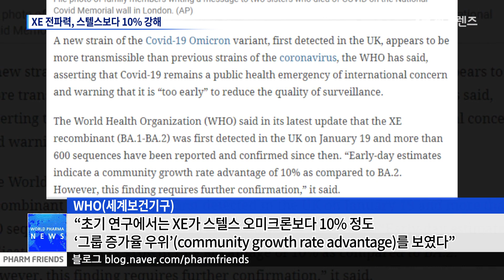오미크론의 새 변이 'XE' "언제 한국상륙?"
전 세계를 휩쓸었던 신종 코로나바이러스 감염증 오미크론 변이의 유행이 정점을 지나 확진자 수가 감소하며 각국이 방역 규제를 완화해 일상 회복에 나서는 분위기입니다. 하지만 ‘델타크론’이나 ‘XE’ 변이 등 새로운 변이가 계속 발견되면서 세계는 다시 긴장하고 있습니다.

그중 특히 영국과 대만 등지에서 발견된 ‘XE'는 기존 오미크론(BA.1)과 스텔스 오미크론(BA.2)이 결합한 것으로 전염력이 스텔스 오미크론 보다 더 높을 가능성이 있다고 밝혔습니다.

2일, 외신에 따르면 WHO는 지난달 29일 발표한 주간 역학 보고서를 통해 코로나 새 변이인 ‘XE’가 올해 1월 19일 영국에서 최초 감염이 보고되었고 이후 두 달여 만에 대만에서 유럽을 경유한 확진 사례가 나왔습니다.

WHO는 “추가 확인이 필요하지만 초기 연구에서는 XE가 스텔스 오미크론보다 10% 정도 ‘그룹 증가율 우위’(community growth rate advantage)를 보였다”고 밝혔습니다. 스텔스 오미크론은 오미크론 변이보다 전파력이 30~50% 강한 것으로 알려져 있는데, XE가 이보다 더 강한 전파력을 가질 수 있다는 것입니다.

앤서니 파우치 미국 국립알레르기·전염병연구소(NIAID) 소장은 XE가 스텔스 오미크론보다 약 10% 더 전파력이 높을 것이라고 전망했습니다.

XE 변이는 영국에서만 감염자가 600건 이상 보고됐습니다.

현재까지 영국을 제외한 나라 중 XE가 발견된 곳은 대만과 이스라엘입니다. 대만 사례의 경우 체코발 입국자로 지난달 18일 대만 입경 직후 진행한 코로나 검사에서 양성 판정을 받았습니다. 대만 CDC는 XE환자의 바이러스 농도가 다소 높았지만 아직까지 무증상이었다고 설명했습니다.

손영래 보건복지부 중앙사고수습본부(중수본) 사회전략반장은 금일 기자단 설명회에서 XE 변이는 앞으로 추가 연구가 필요하겠지만 전파력, 치명률, 기존 예방접종 예방효과 및 중증화·사망 예방효과 등 세 가지를 분석한 결과 기존 오미크론과 차별점이 크지 않지만 어떻게 될지 예측하기 어렵다"며 "총괄적인 거리두기를 비롯해 방역 전략 재가동까지 염두해 진행한다"고 밝혔습니다.